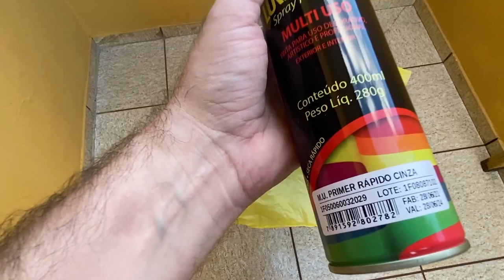FIZ UM BONECO DO CAVALEIROS DO ZODIACO NA IMPRESSORA 3D | SERÁ QUE FICOU BOM?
EAE GALERA, BELEZA ?

Tava devendo algum conteúdo para vocês relacionado a impressora 3D né? Bom, finalmente tomei coragem para trazer algo, não 100% focado, afinal não mostrei a pré-produção né.